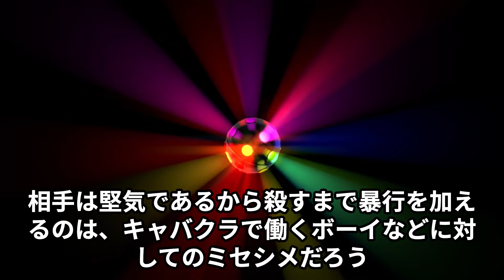縄張りは守る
横須賀は稲川会横須賀一家、一色であり、余所者は、誰も入れない。横須賀一家は堅気さんを大切にするヤクザであり、地元での評判は大変にいい。